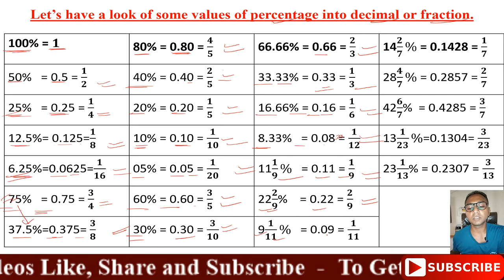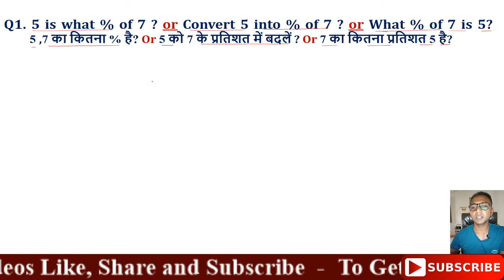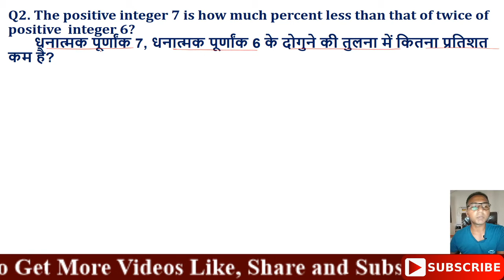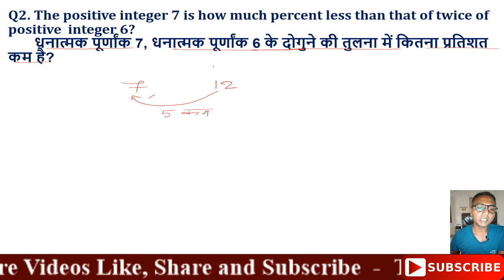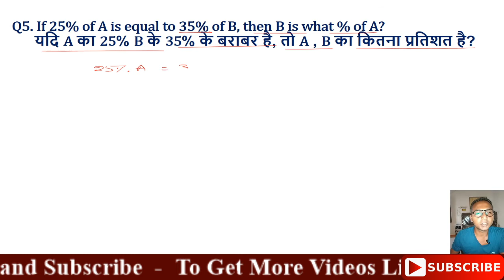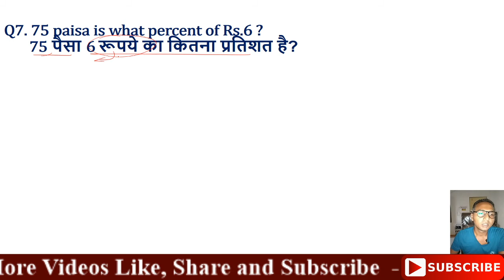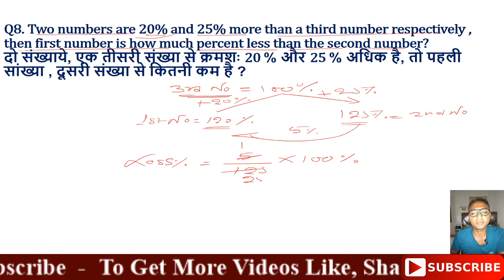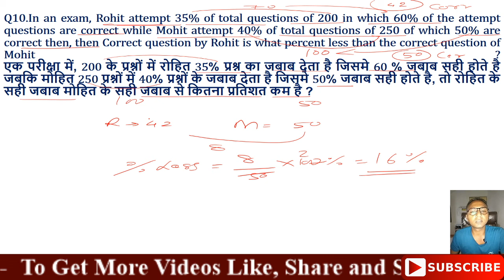Percentage/प्रतिशत-01:Tricks of percentage|प्रतिशत के ट्रिक्स|for Bank|SSC|RAILWAYS|GPSC|MPSI&OTHERS